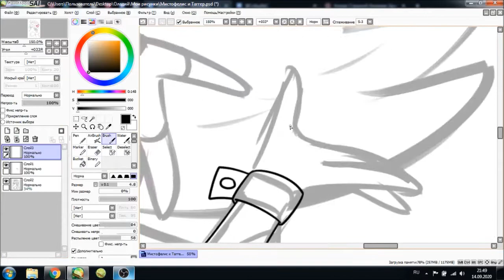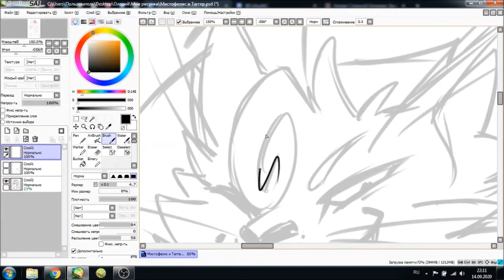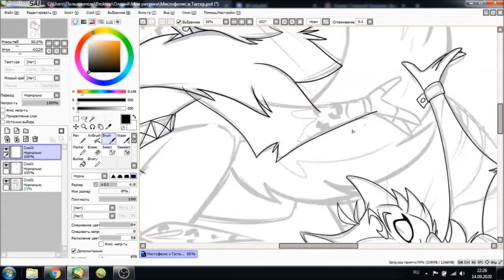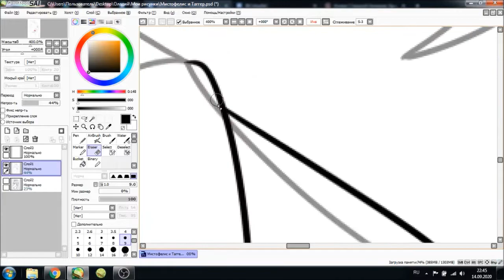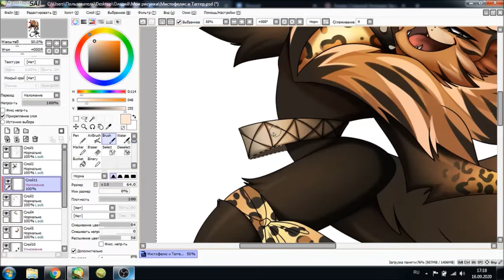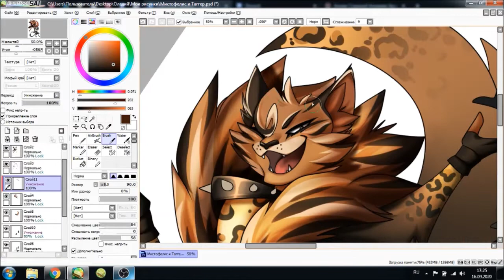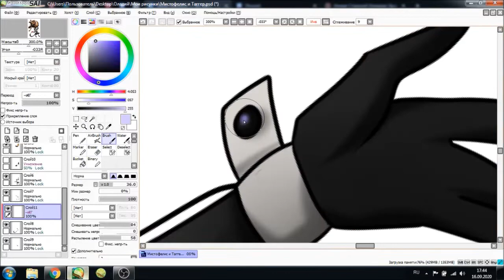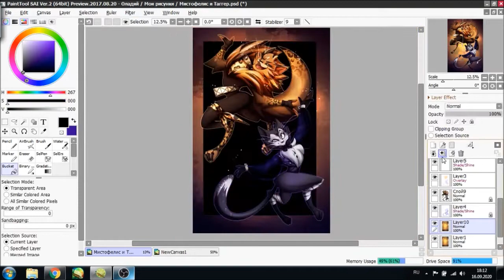Speedpaint - Tugger & Misto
I love this musical with all my heart!
And I also love these two of the best boys in the world х)
Cats (1998) - Mr. Mistoffelees